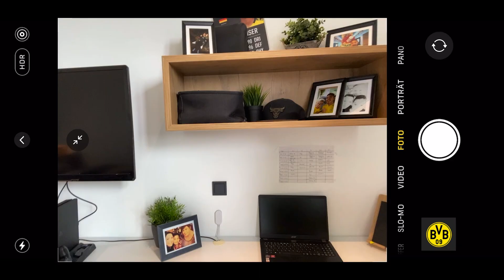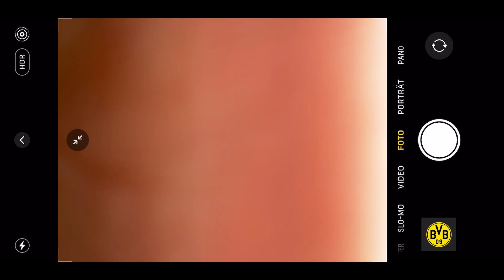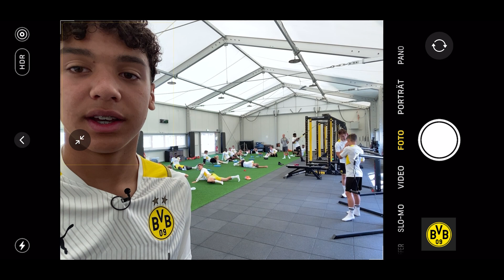Have a look around at our Youth Performance Center!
Tyler Meiser from the U15 team of Borussia Dortmund takes you on a tour of our youth performance center and shows you the rooms where Pulisic, Moukoko & Co. slept, the footbonaut and, of course, the dressing room. Have fun watching!